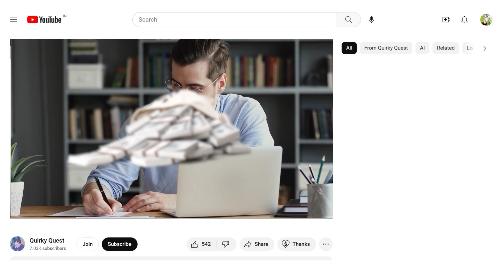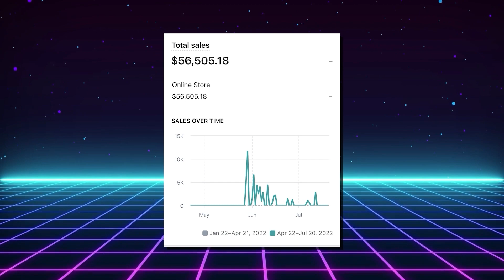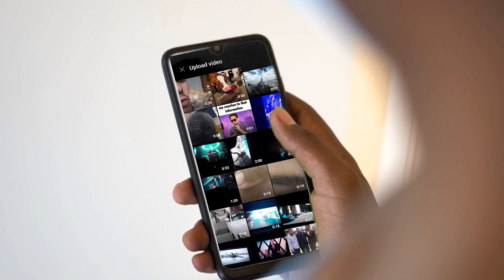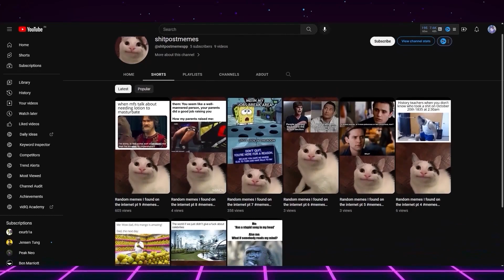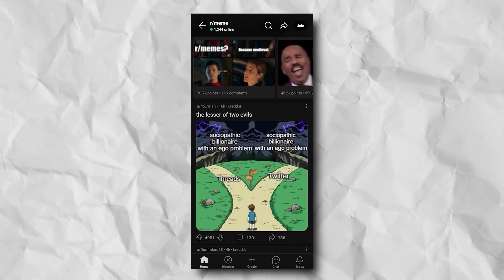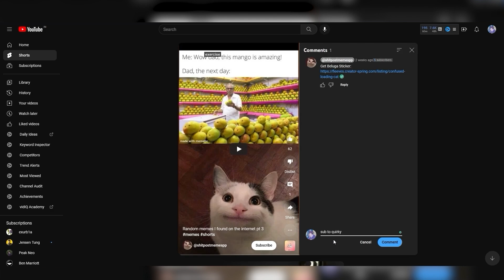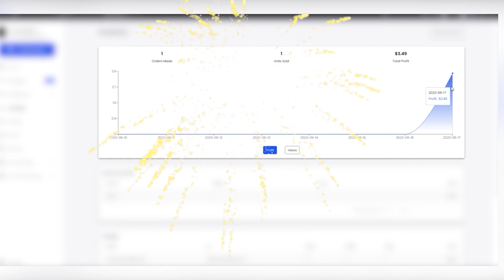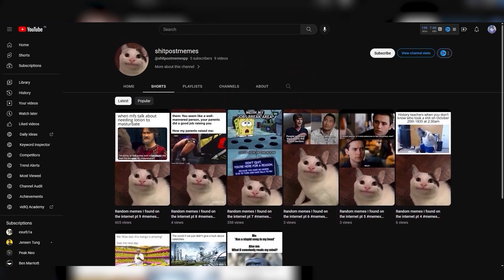I Finally Made A Profit DROPSHIPPING Within 24hrs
In this video, I try to Shopify dropship a product with a $0 budget within 24 hours completely as a beginner. I tried my unique strategies to make a profitable dropshipping store within 24 hours and get sales without paid ads and I successfully got sales and became profitable within 24 hours.